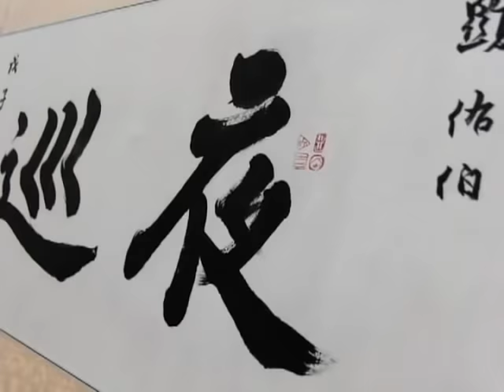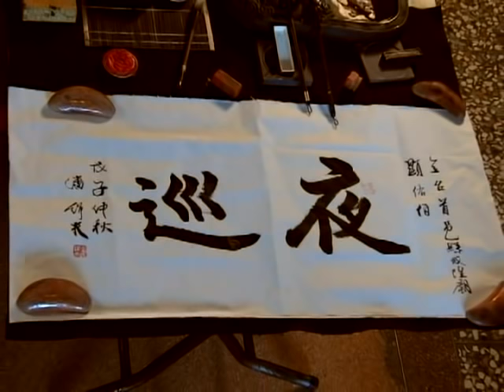戊子年全台首邑縣城隍夜巡預告片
廟宇盛事影音紀錄 可接洽大好年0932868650